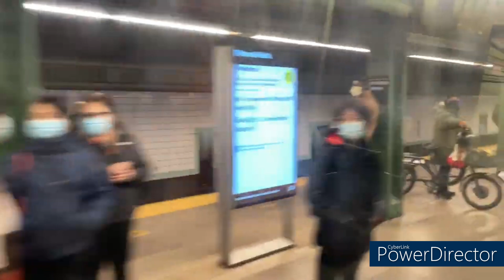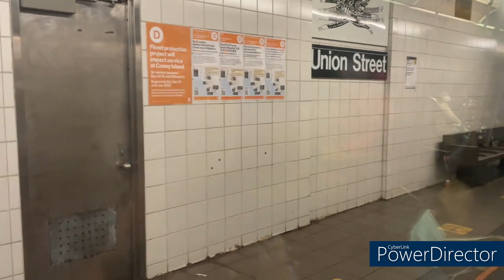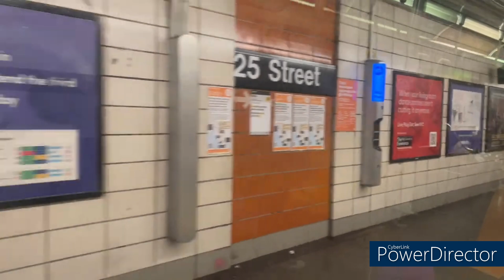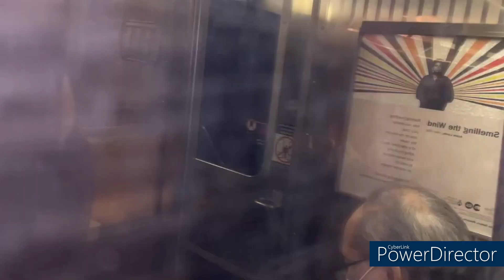ᴴᴰ⁶⁰ BMT 4th Avenue Line • On Board R68 (N) Train from Canal Street to 36 Street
MTA New York City Subway / BMT Fourth Avenue Line:
On-Board Coney Island - Stillwell Avenue Bound R68 (N) Train from Canal Street to 36 Street via Manhattan Bridge / 4 Avenue Local.

This will be the last video with the “CyberLink Power Director” watermark.

Planned Work: Because of the Culver Line Signal Modernization affecting (F) Train service, Coney Island Bound (N) Trains ran local between DeKalb Avenue & 59 Street (Northbound trains ran Express due to Track Maintenance).

**TIMESTAMPS**———
0:00 - Intro
0:10 - Canal Street to DeKalb Avenue
7:49 - DeKalb Avenue to Atlantic Avenue - Barclays Center
12:21 - Atlantic Avenue - Barclays Center to 4 Avenue - 9 Street
16:30 - 4 Avenue - 9 Street to 36 Street
23:00 - Outro

Social Media Links are now in my LinkTree below!

💥 NEW VIDEOS 💥
TUESDAY & THURSDAY (4:00 PM EDT)
SATURDAY & SUNDAY (11:00 AM EDT)
This only applies if I have any videos left to edit/upload.